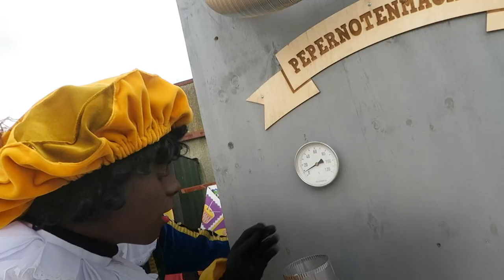De Pepernotenmachine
Wil jij meer weten over de pepernotenmachine die dit jaar speciaal uit Spanje is overgekomen? Kijk dan snel de vlog van een van onze pieten!